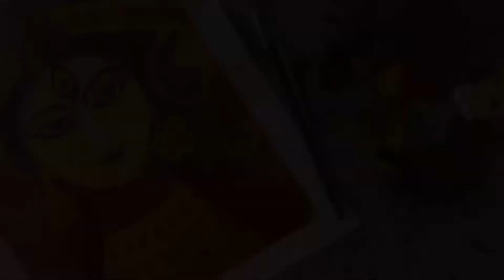How to paint Durga Maa step by step | Durga Maa Painting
Hi Everyone, Happy Navratri to you all😊

Today, I am sharing another tutorial on how to paint Durga Maa using oil paints. This is one of my most liked paintings and fortunately I was able to record the entire process video. Happy to share step by step tutorial.

I have recreated this painting for the third time , the process of creating this artwork is extremely therapeutic and every time it brings me enormous happiness😊

Hipe you all like it.

I have shared the completed painting on my Instagram account to be used as reference.

You can share your recreation with me. I would love to share them on my story😊

You can also order Art supplies which I personally use and recommend from below given link.

Products I use and recommend👇

Canvas board (camlin)

Cotton Canvas roll (Artifact)

Canvas pad (Escan Art Store)

Artist Brush set(Brutro)
3xnMZpG

Flat Brush set (Kamal Store)

Stencils Brush Set(Kabeer Art Store)

Palette knives set

Masking tape(Nexstar)

Acrylic colours (Camlin)

Acrylic colours 40ml tube(Camlin)

Colour palette (Kabeer Art Store)